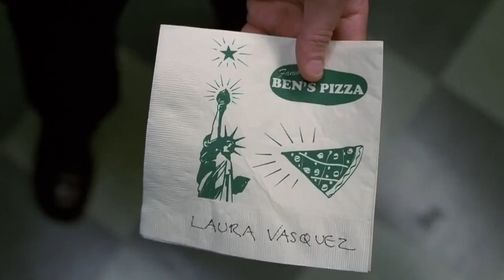bolne wala kutta of man in black 2 || Talking dog Man In Black 2 Hindi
【a real thank】

                             Plz plz plzzzz...
                              【for real😋】